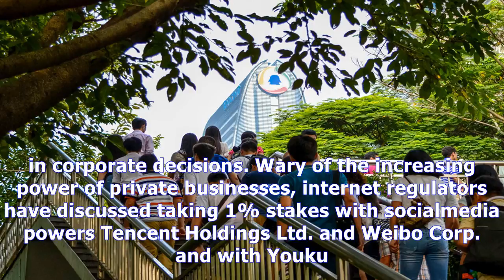Beijing pushes for a direct hand in china’s big tech firms